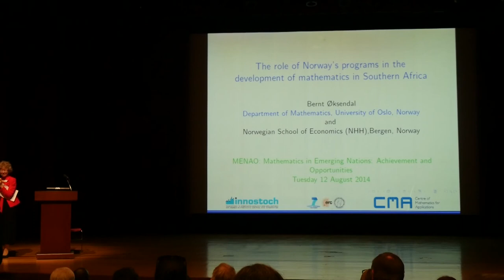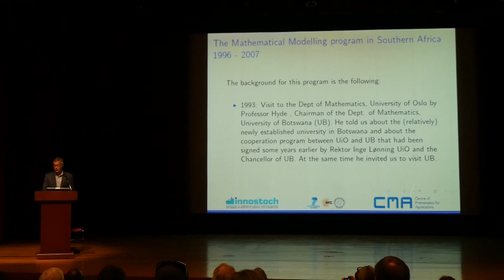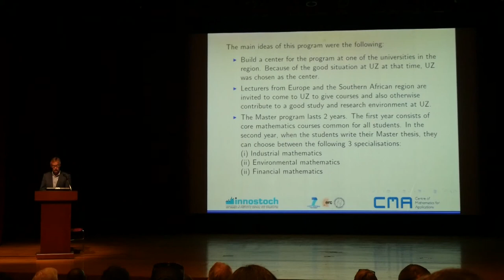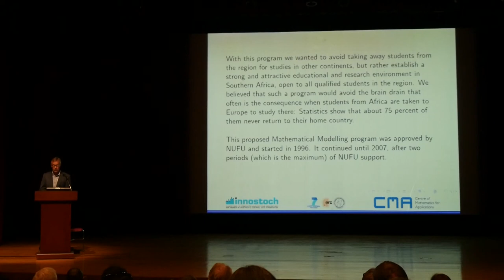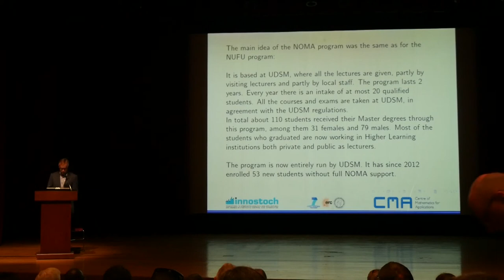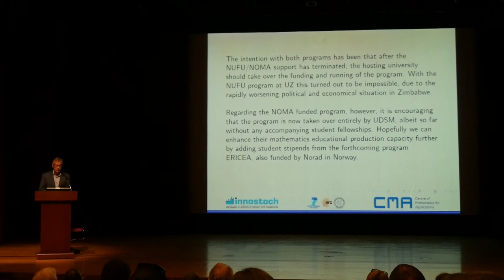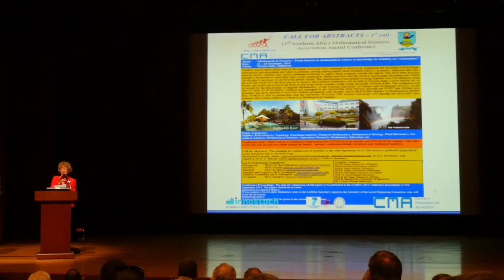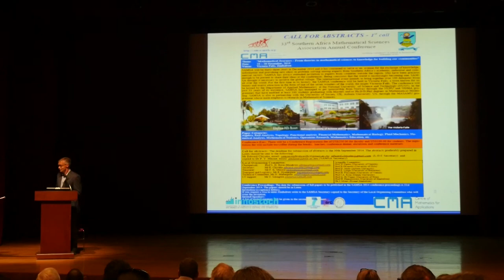ICM2014 VideoSeries MN07: Bernt Oksendal on Aug12Tue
Speaker: Bernt Oksendal
Title: The role of Norway's programs in the development of mathematics in Southern Africa